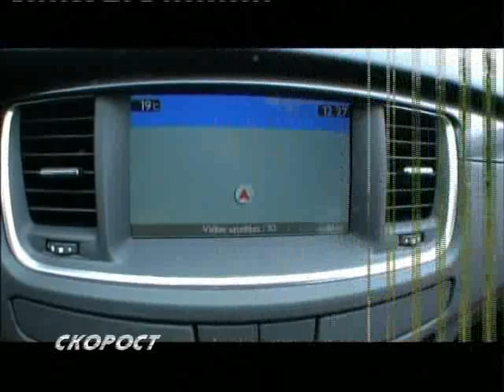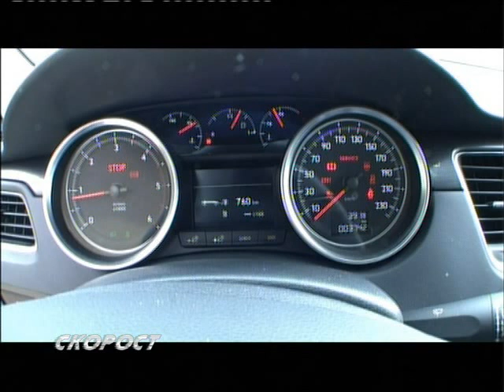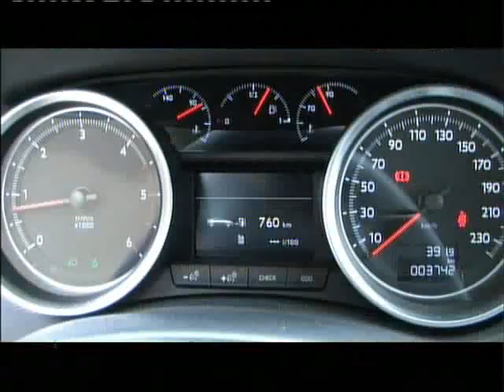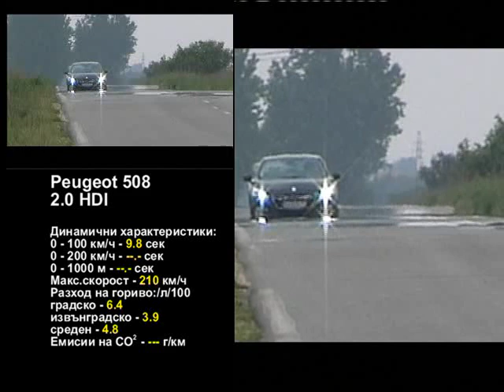Test Peugeot 508 2.0 HDI